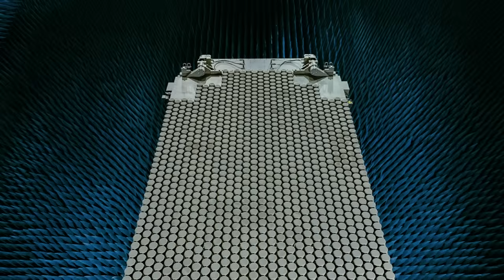Sweden’s $104M Bet on the TPY-4 – The Ultimate Stealth Killer?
Sweden just made a BOLD move that could reshape NATO’s defense strategy—and Russia won’t like it. In a historic $104 million deal, Sweden is acquiring Lockheed Martin’s TPY-4, one of the most advanced radars in the world. With 1,000 km detection range, the ability to track stealth jets, hypersonic missiles, and drone swarms, this radar is a total game-changer for European security.

But why does this matter for NATO? And how will it counter Russia’s growing threats in the Baltic? In this video, we break down:

✔ The TPY-4’s insane capabilities—how it outclasses European rivals like Thales & Saab
✔ Why Sweden chose this radar—and what it means for NATO’s eastern flank
✔ Russia’s biggest weakness—can the TPY-4 detect their stealth jets & missiles?
✔ The secret behind its 360° coverage—and why it’s nearly impossible to jam
✔ When Sweden gets the TPY-4—and how it will transform air defense by 2027

With tensions rising in the Baltic, Sweden’s new radar could be the key to deterring war—or winning it. Is this the ultimate shield against Putin’s next move?

💬 What do YOU think? Will the TPY-4 make Sweden untouchable?

👍 Like this video if you think NATO just got stronger!